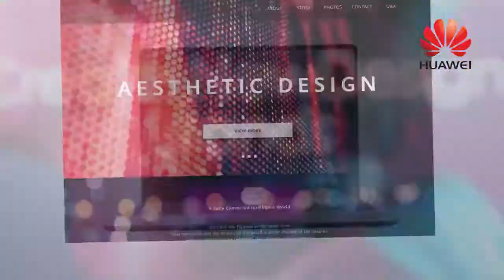HUAWEI MateBook 13 and MateBook D 15 in Bangladesh | হুয়াওয়ে মেটবুক ১৩ ও মেটবুক ডি ১৫ বাংলাদেশে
Huawei, the world’s leading technology company, has announced the launch of two premium laptops for the first time in Bangladesh after great success in the global market.

The launch of the HUAWEI MateBook 13 and MateBook D 15 in Bangladesh was made through an online briefing on Saturday (August 8). The pre-booking of MateBook 13 and MateBook D 15 has started from this day and it will continue till August 12, 2020. HUAWEI FreeLace and backpack are the pre-booking gifts of HUAWEI MateBook 13 and pre-booking gifts of HUAWEI MateBook D 15 will be accompanied by HUAWEI FreeLace and mini speaker.

BDT 99,999 will be the price of the HUAWEI MateBook 13 in the Bangladesh market. HUAWEI MateBook D 15 will be priced at BDT 63,999. These two laptops will be available for purchase from 13th August, 2020 and customer can now pre-book from the selected Huawei brand shops along with Ryans Computers and StarTech.

In an online briefing, Zheng Benyang, GTM Director, Huawei Consumer Business Group (Bangladesh) said, “Notebooks play an important role as the primary screen in our all-scenario strategy. The consumers also get a truly great user experience due to interconnection between smart devices and laptops. The design, display and performance of HUAWEI’s Matebook 13 and Matebook D 15 laptops that have been brought to Bangladesh will give customers a seamless experience.”

Both the premium laptops of Huawei’s MateBook 13 and MateBook D 15 are operated by Windows 10.

The HUAWEI MateBook 13 laptop comes with a 13-inch 2k resolution full view display with a multi touch screen. It comes with a 10th generation Intel Core i5 CPU, 16GB RAM, and storage of 512 GB.

The MateBook 13 is only 14.9mm thin and weighing 1.3kg. Quick charging technology is being used in it. This laptop features metal chassis and the screen-to-body ratio has been kept at 88 percent. The phone has a fingerprint sensor.

On the other hand, HUAWEI MateBook D 15 is equipped with 8GB dual-channel DDR4 RAM. It has a facility of 256GB storage and 1 terabyte HDD. The MateBook D 15 is powered by AMD Ryzen 5 3500U model processor.

HUAWEI MateBook D 15 is measuring at just 16.9mm thin and weighing 1.53kg. It contains a fingerprint power button and quick charging technology. The 15.6-inch full-view display has 1920X1080 resolutions. It is featuring an incredible 87 percent screen-to-body ratio.